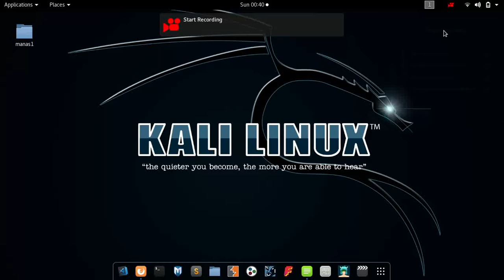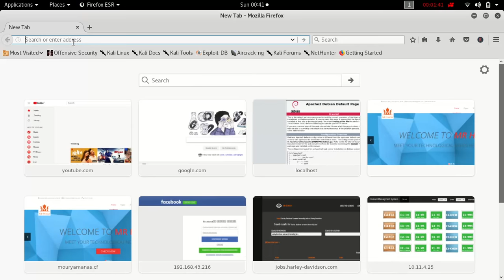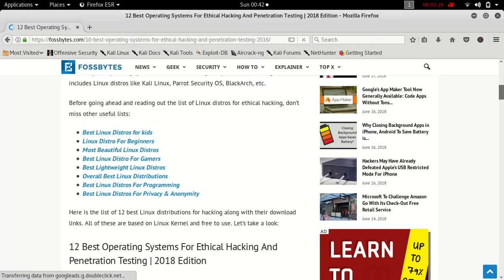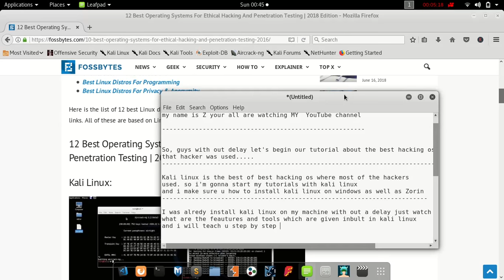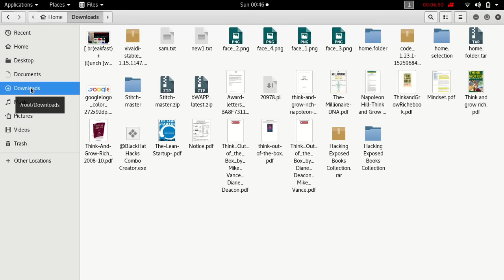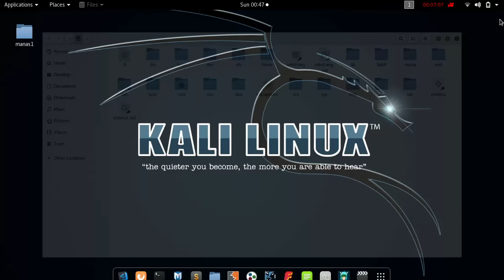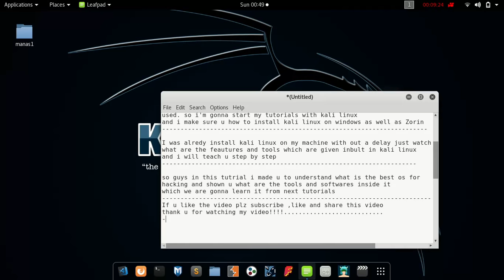#3 Best Hacking Os To Try | Mr Hackz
in this video I showed up what are the best os to hack
and preface of kali linux